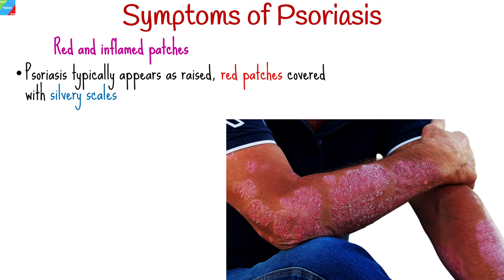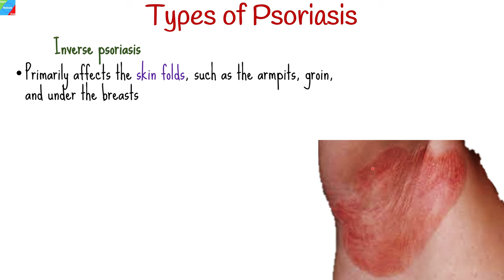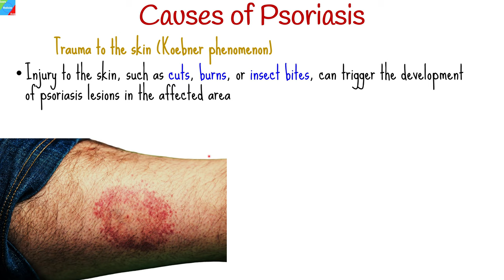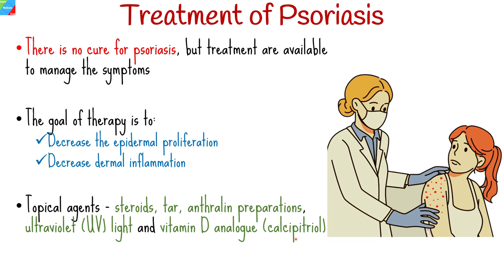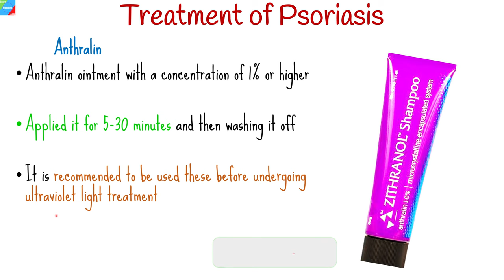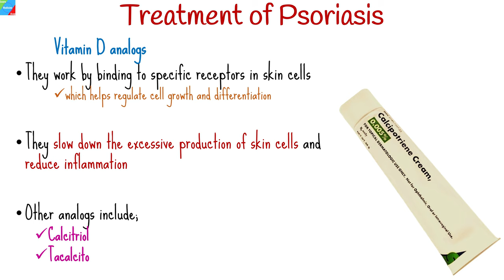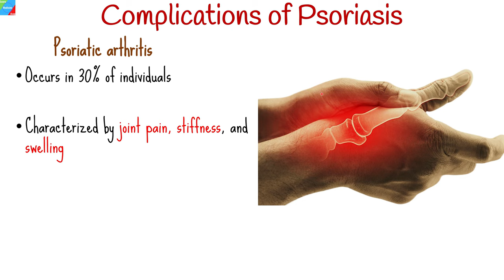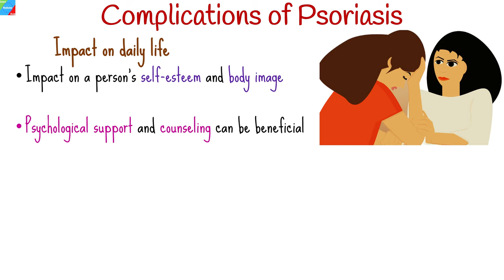Psoriasis: Symptoms, Causes, Types, Diagnosis, Treatment & Complications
Psoriasis is a chronic autoimmune skin condition that affects millions of people worldwide. It is characterized by the rapid turnover of skin cells, leading to the formation of thick, scaly patches on the skin's surface.
In this video, we delve deep into psoriasis, covering the causes, symptoms, and different types of psoriasis, diagnosis, as well as effective treatment options.
We'll also be providing valuable insights lifestyle changes, and skincare routines that can make a significant difference in managing psoriasis. Whether you're seeking guidance for yourself or a loved one, this video provides valuable insights to help you understand psoriasis.